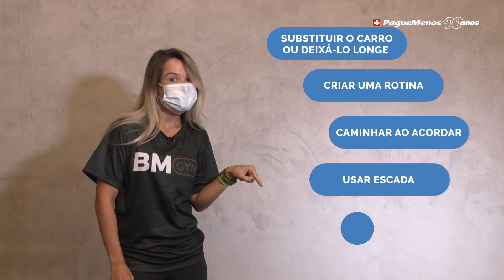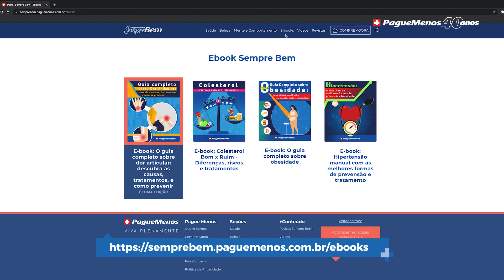EXERCÍCIOS PARA A SAÚDE ÓSSEA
O sedentarismo diminui a qualidade de vida e pode trazer algumas doenças como a obesidade, por exemplo. Mas, como uma pessoa sedentária pode dar o primeiro passo para começar a praticar exercícios físicos? No vídeo de hoje, vamos falar sobre os melhores exercícios para preservar a sua saúde óssea. Confira.